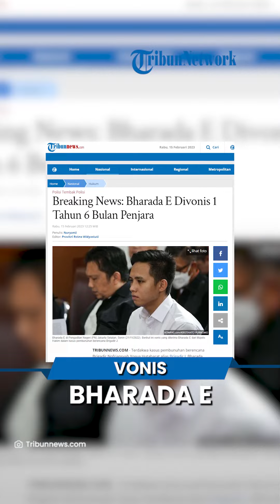BREAKING NEWS Hakim Resmi Vonis Bharada Richard Eliezer Pudihang Lumiu 1 Tahun 6 Bulan Penjara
TRIBUN-VIDEO.COM - Terdakwa kasus pembunuhan berencana Brigadir Nofriansyah Yosua Hutabarat alias Brigadir J, Bharada Richard Eliezer Pudihang Lumiu atau Bharada E, divonis 1 tahun 6 bulan penjara.

Bharada E menjalani sidang vonis di Pengadilan Negeri Jakarta Selatan pada hari ini, Rabu (15/2/2023).

Majelis Hakim Pengadilan Negeri Jakarta Selatan menilai Bharada E terbukti melakukan tindak pidana pembunuhan berencana terhadap Brigadir J.

"Menjatuhkan pidana terhadap terdakwa pidana 1 tahun 6 bulan," ujar Ketua Majelis Hakim Pengadilan Negeri Jakarta Selatan, Wahyu Iman Santoso, dalam persidangan, Rabu, dilansir YouTube Kompas TV.

Vonis yang diterima Bharada E tersebut lebih rendah dari tuntutan Jaksa Penuntut Umum (JPU), yakni 12 tahun penjara.